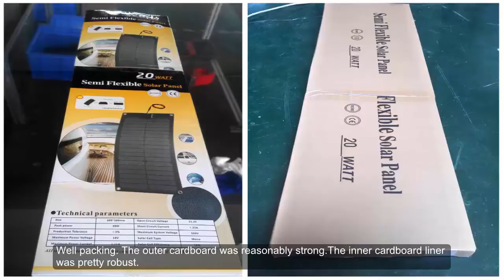Special Size Solar Panels for Kimberley Karavan of Off Road Caravan in Australia, Lensun Solar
Here is Lensun flexible solar panel customizing case, Lensun solar energy will make the solar panel for your request, size, solar cells, junction box location, cables etc.

  We received several consult about customizing 1150mm x 350mm 50W 12V aluminium flexible solar panel for Kimberley Karavan of off road caravan in Australia. Since we have improved and updated our solar cells to use sunpower solar cells, the size can be shorted 1100mm x 300mm. They find our Lensun solar company from Frank Paterson & Garry Miller in a close group of KK. These customized 50W 12V 1100mm x 300mm flexible solar power is suitable for off road camper trailers. Sharing the installation pictures on the Kimberley Karavan from our customers.

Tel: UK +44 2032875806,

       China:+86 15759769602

Skype: lensunsolar